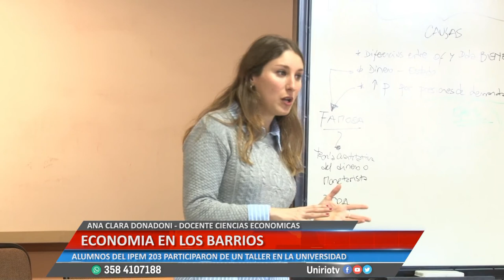ECONOMIA ENLOS BARRIOS - ANA CLARA DONADONI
ANA CLARA DONADONI  - DOCENTE CIENCIAS ECONOMICAS
ECONOMIA EN LOS BARRIOS
ALUMNOS DEL IPEM 203 PARTICIPARON DE UN TALLER EN LA UNIVERSIDAD

Facebook.com/uniriotv
Twitter.com/uniriotv